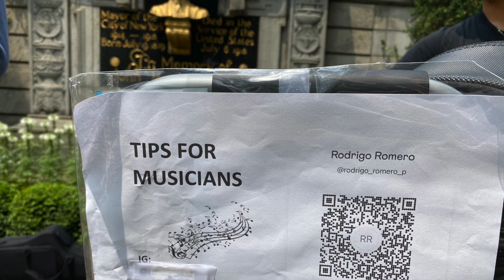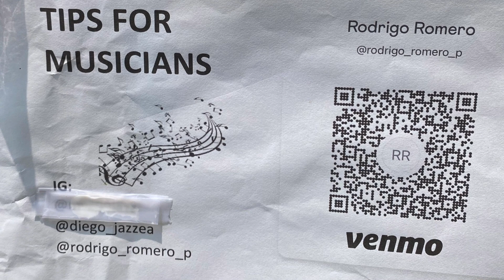MoCoS7E13 Updatez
It's been awhile! 'Scuse me while I lose my mind. Not quite but life gets complicated sometimes. I have to remember that I am not in control. Whatever happens is meant to happen. My mantra these days is patience and gratitude. The gratitude part is usually easy but the patience has been, and will probably continue to be, challenging.